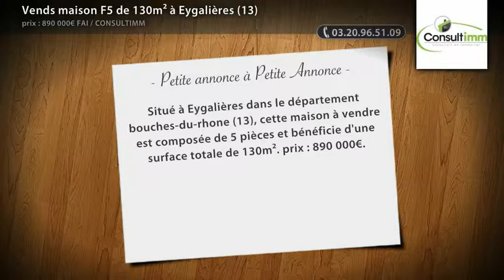Vends maison F5 de 130m² à Eygalières (13)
- Situé à Eygalières dans le département bouches-du-rhone (13), cette maison à vendre est composée de 5 pièces et bénéficie d'une surface totale de 130m². prix : 890 000€.

• AGENCE :
Consultimm (Lomme)

• ANNONCE :
• Type de bien : Maison
• Surface : 130m²
• Nb de pièce : 5
• N° de mandat :
• DPE : 198 kWhep / m².an
• GES : 48 kgéqCO2 / m².an
• Prix : 890 000€ FAI